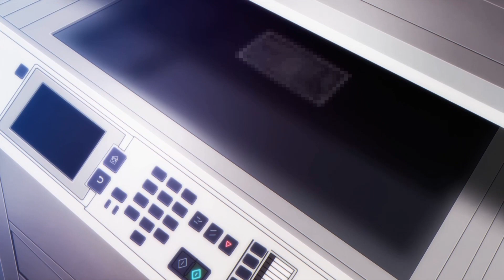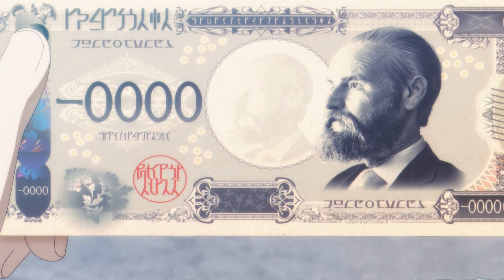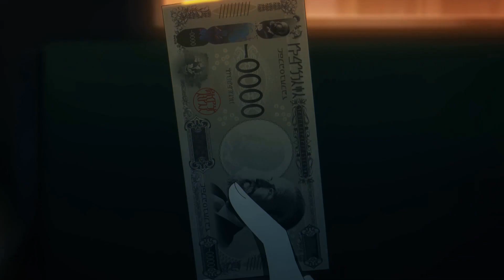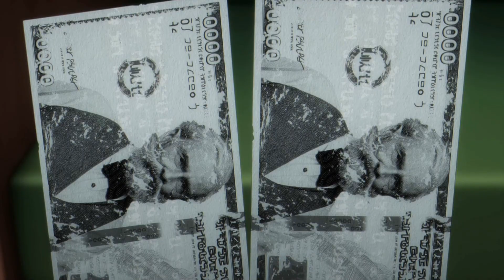Lord Shadow's sister was actually forcibly kissed | The Eminence in Shadow Season 2 Episode 1-6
The second season of Kage no Jitsuryokusha ni Naritakute!

Everything has been going according to plan, but the hour of awakening draws near. Cid Kagenou and Shadow Garden investigate the Lawless City, a cesspool where the red moon hangs low in the sky and three powerful monarchs rule the streets. The true draw for Cid, however, is one who can draw blood–the Blood Queen, a vampire who has slumbered in her coffin for eons. Her awakening approaches, and Cid could finally face a day of reckoning

eminence in shadow season 2，eminence in shadow season 2 episode 7 reaction，eminence in shadow season 2 episode 6 reaction，eminence in shadow season 2 episode 5 reaction，eminence in shadow season 2 episode 1 reaction